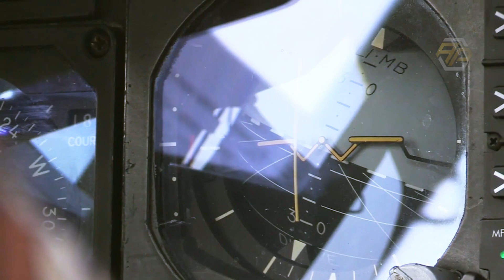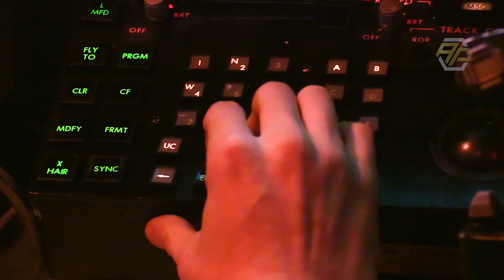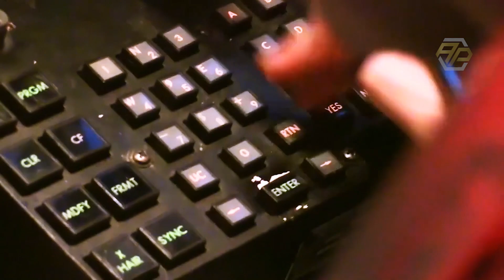US B-52s Take Off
Welcome to American Power, a YouTube channel made for military fans!

Keep watching our channel you will find interesting videos about modern military technology, latest updates of world aviation, artificial intelligence and future space force plans. It's going to be hot and fun!

COPYRIGHT AND LICENSE#
We try our best to make more interesting videos about the latest developments in military technology. But if you are a copyright owner and have some claims against the content in our video (images/video clips), please send me an email to , and we will remove it immediately or pay for using it